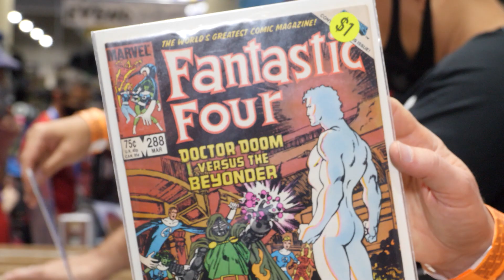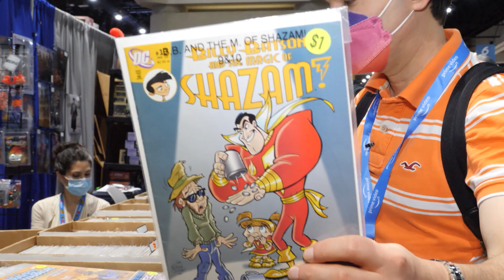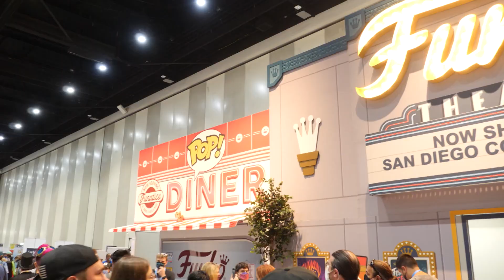Funko se hace presente en la Comic-Con / Mira las increíbles figuras de colección de Jurassic Park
No hay duda que la Comic-Con de San Diego se maneja las mejores figuras de colección vistas en el mundo y por aquí Bruno te muestra más de todo lo que puedes encontrar en la convención 😍 y recuerda que los exclusivos de cómic con 2022 los encuentras en @phantomoficial 👀🤩